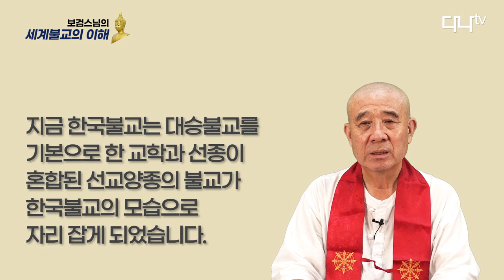북방으로 전해진 마하야나 대승불교 - 보검스님의 세계불교의 이해 19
보검스님의 세계불교의 이해 19

북방으로 전해진 마하야나 대승불교
중앙아시아 중국 한국 일본 베트남에 전파
산스크리트어에서 한역경전인 대장경으로 역경

오늘 이 시간에는 인도에서 북방으로 전해진 대승불교 이야기를 좀 해보겠습니다. 기원전 3세기에 아소카 대왕의 원력으로 불교 전도단이 부처님의 사상을 인도와 인도 밖의 여러 나라로 전파했는데, 이 무렵 서북인도 지역에도 인도의 원형불교가 전해졌지만, 몇 세기가 지나면서 그리스의 헬레니즘과 접촉하게 되면서 대승불교라고 하는 개혁불교가 탄생하게 되는데, 이런 불교를 마하야나 즉 대승불교라고 불렀습니다. 경전어도 빨리어에서 산스크리트어로 바뀌게 되었고, 경전도 상좌부의 삼장과는 다른 많은 대승경전이 생겨났습니다.
 기원전후가 되면 서북인도나 지금의 아프가니스탄이나 우주베키스탄 지역은 그리스인들과 이란인들이 장악하게 됩니다. 특히 이란인들의 선조인 페르시아계의 파르티아인들은 불교를 접하고 이를 서역과 중국에 전하게 됩니다. 지금의 아프가니스탄, 타지키스탄, 우주베키스탄 신장 위구르자치 주 등이 서역불교의 중심지가 되었으며 상좌부와 대승이 공존했습니다. 기원후 중국에 전해진 불교는 대승불교 위주였고, 중국 한국 일본 등에는 이른바 동아시아 불교권이 형성되게 되었는데, 전적으로 중국화된 불교가 형성되었으며, 산스크리트어 경전은 전부 한문으로 된 한역경전으로 대체되게 된 것입니다.
 오늘날 우리가 접하고 있는 대승불교는 한문을 모르면 알 수 없는 불교가 되고 말았고, 중국에서는 대승경전과 경론을 소의경전으로 하여 종파불교가 탄생하게 되는데 대략 12개의 종파가 출현했습니다. 또한 불교를 어떻게 받아들일 것인가에 대한 교상판석이란 방법론이 정립되게 되었습니다. 교학불교가 한동안 중국불교를 석권하다가 선종불교가 출현하게 되었고, 한반도는 신라 말 고려 초기에 선종불교가 소개되는데, 이것이 5교9산이라는 교종과 선종의 불교입니다. 그래서 지금 한국불교는 대승불교를 기본으로 한 교학과 선종이 혼합된 선교양종의 불교가 한국불교의 모습으로 자리 잡게 되었습니다.
 그러므로 한국불교의 현재 모습은 인도 중앙아시아의 대승불교가 중국에 와서 또 중국식 한문불교로 변한 종파불교를 수용한 결과라고 할 것이며, 근세에는 일본풍의 불교나 불교학문이 섞여지면서 더욱 복잡하게 전개되고 있습니다. 때문에 한국불교는 인도의 원형불교에서 아주 멀어지게 되었고, 지금 인도의 원형불교인 동남아시아의 상좌부 불교를 접하다보면 전연 다른 불교종파로 오인하게 되는 것입니다.
 한국불교는 인도의 원형불교와는 내용면에서나 외형면에서 너무나 변해버렸습니다. 그래서 일부 불자들은 인도의 원형불교를 찾아서 미얀마나 태국을 찾기도 합니다. 하지만 한국불교는 인도의 원형불교와는 너무나 오랜 세월 내외적으로 너무나 달라져버렸습니다. 그래서 중국 한국 일본 베트남 등은 동아시아 불교라는 중국식 불교 전통을 확립하기에 이르렀습니다.
 티베트 불교는 인도의 후기 대승불교 전통을 계승하고 있는데, 이 무렵의 인도 대승불교는 불교와 힌두교가 많이 섞여 있는 불교였습니다. 그러므로 티베트-몽골로 대표되는 바즈라야나인 금강승 불교는 인도의 원형불교나 중국식 동아시아 불교와는 또 다른 전통이 확립되기에 이른 것입니다. 현재 세계불교는 인도의 원형불교인 상좌부, 인도 중앙아시아의 대승불교가 중국식불교화한 동아시아 불교, 인도 후기 대승불교의 전통을 계승한 티베트-몽골불교인 바즈라야나인 금강승불교로 3대 패밀리 불교인 MTV(마하야나, 테라와다, 바즈라야나) 불교가 되었다고 말합니다.
 여기에 불교를 배경으로 신흥종교내지는 불교종파들인 신종불교를 생각해 볼 수 있습니다.